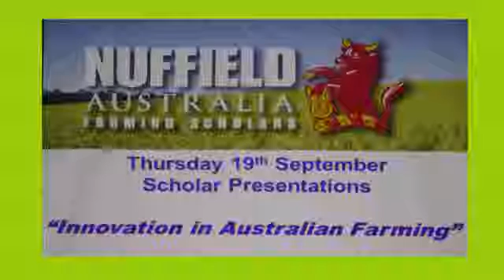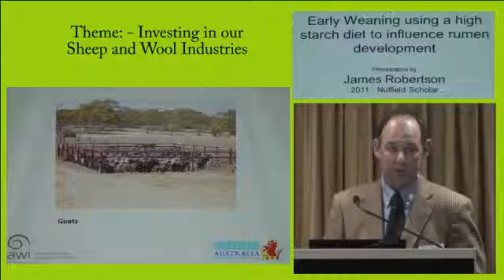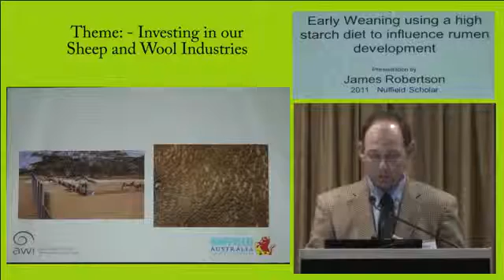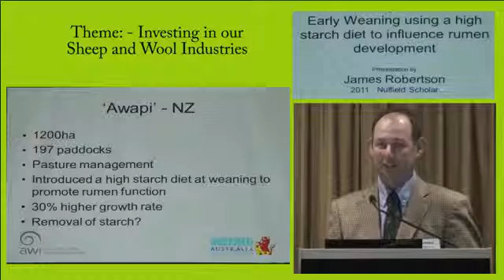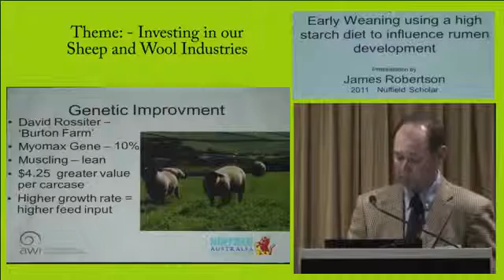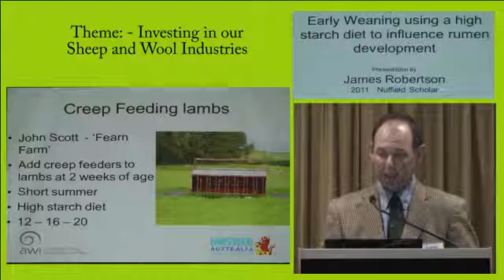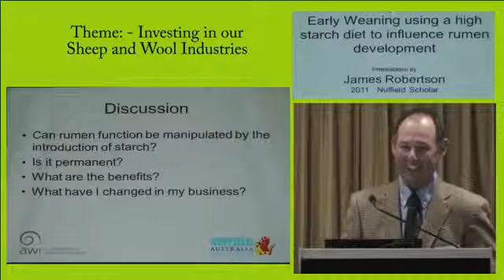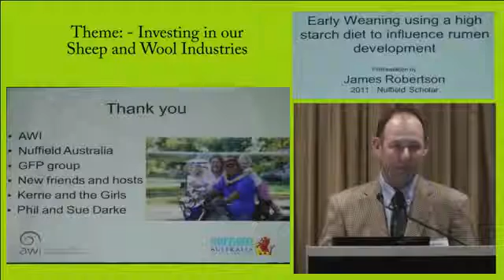2011 Scholar James Robertson "Early weaning"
James Robertson reports on his Nuffield sponsored study at the Nuffield National Conference in Perth, September 19th 2013. James studied animal nutrition and the title of his talk is "Early weaning using a high starch diet to influence rumen development"